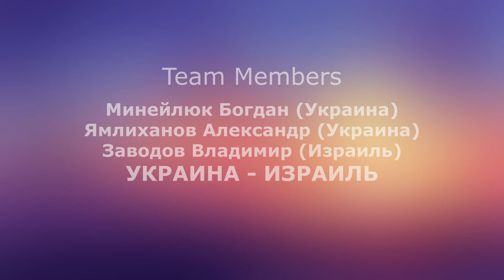ГК 2020, эфиры из секторов, сектор 22, "Amos Team" (Русский)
Галилейский Карп 2020, эфиры из секторов -  сектор 22, "Amos Team, Украина-Израиль. Трансляция на русском языке